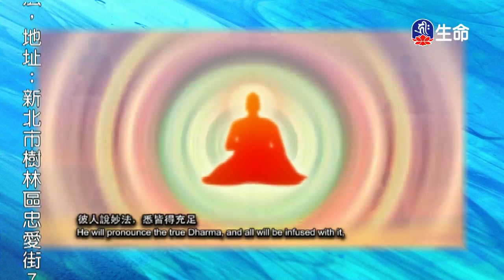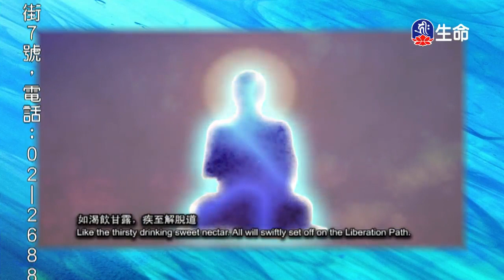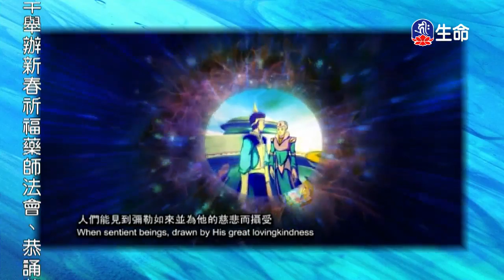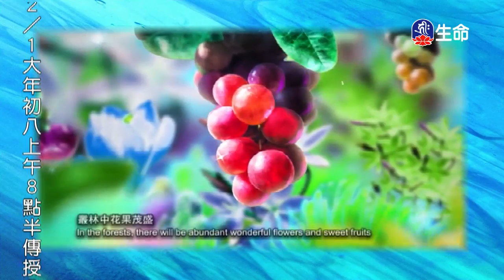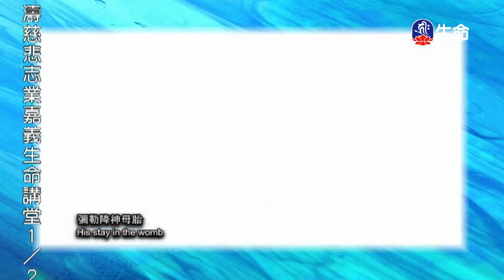彌勒菩薩下生成佛記-1_佛教動畫系列_(lifetv_20200125_23:00)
佛教動畫系列_彌勒菩薩下生成佛記。